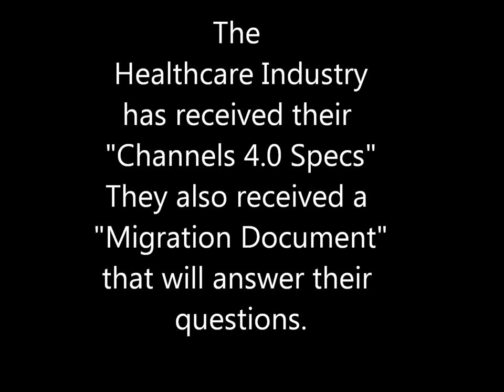YouTube healthcare channel changes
Healthcare Industry YouTube Examples